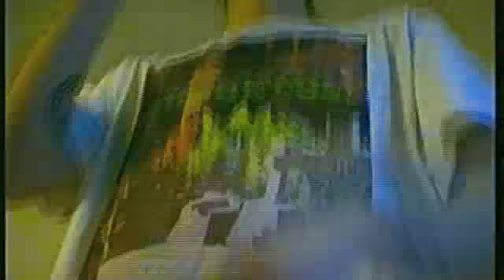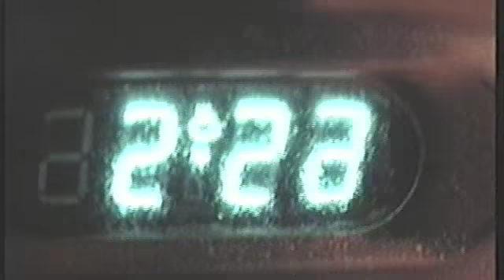SENDAWG .ft. K.I.W.I -PERFECT BLUNT-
PRODUCED BY SENDAWG/NOMADS
FILMED BY THE TEAM
EDITED BY ELSEN
BLUNTSPACERAP
album is to close but u cant see
SB.G